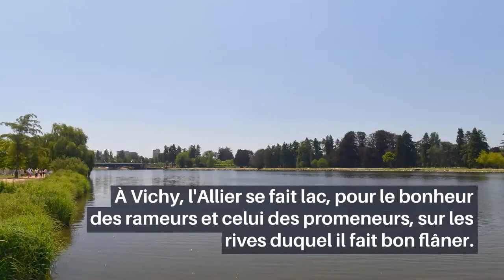"Via Allier" - Parcours en Bourbonnais - Allier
C’est au sud de Nevers, près du Bec d’Allier, que commence le grand parcours de la "Via Allier" en territoire Bourbonnais.

La véloroute de l’Auvergne suit le parcours de migration du saumon sauvage de l’Allier, remonte la rivière, poursuit vers le sud, vers Moulins, la réserve de l'Allier puis Vichy et le vignoble de Saint-Pourçain avant de quitter le Bourbonnais en direction des premiers contreforts de l'Auvergne.

La suite du parcours, en territoire Auvergnat jusqu’aux Gorges de l’Allier et sa source nichée dans les montagnes cévenoles, est un autre voyage...